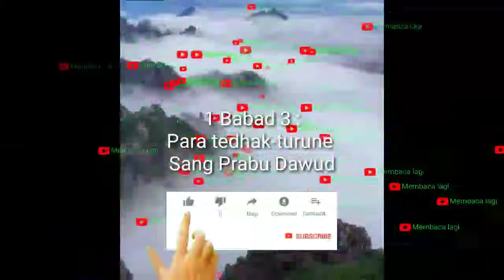Para tedhak-turune Sang Prabu Dawud